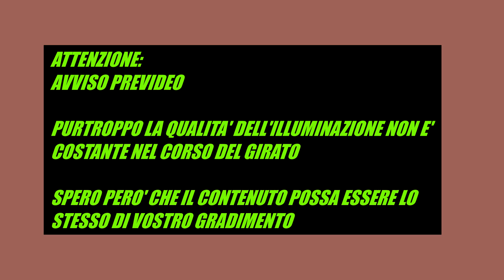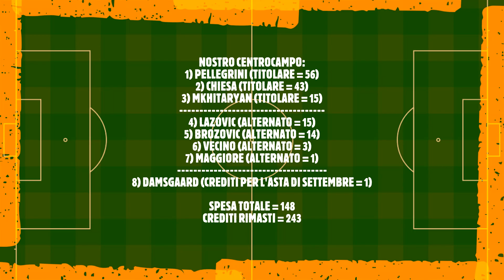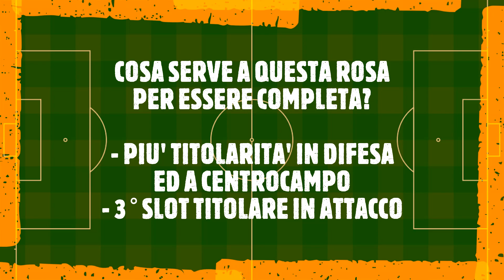FANTACALCIO YOUTUBE ITALIA: SCOPRIAMO INSIEME LA NOSTRA ROSA!!!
CARI RAGAZZI, TANTISSIMI AUGURI A TUTTI DI BUON FERRAGOSTO!!!

SEGUITEMI ANCHE SUL SITO DEL MIO BLOG RINNOVATO NEI CONTENUTI PER UNA NARRAZIONE ALTERNATIVA SUL CALCIO:

CARI RAGAZZI COMMENTATE QUESTO VIDEO OD I SUCCESSIVI CON LE VOSTRE DOMANDE (CALCIO E F1, MA ANCHE CON VOSTRE CURIOSITA') ED IO RISPONDERO' IN APPOSITI VIDEO SUL CANALE!!! VI ASPETTO. GRAZIE PER LA PARTECIPAZIONE

CAPITOLI:
00:00 = INTRODUZIONE CON MUSICA DI SOTTOFONDO
00:10 = AVVISO IMPORTANTE SULL'ILLUMINAZIONE DI QUESTO VIDEO
00:15 = RIPRESA E COMPLETAMENTO INTRODUZIONE
01:13 = PROPOSTA PER VOI (COMMENTI PER VIDEO DI RISPOSTA APPOSITI)
01:24 = AUTOPROMOZIONE BLOG PERSONALE
01:37 = PORTA SQUADRA FANTACALCIO YOUTUBE ITALIA
02:30 = DIFESA FANTACALCIO YOUTUBE ITALIA
04:40 = CENTROCAMPO FANTACALCIO YOUTUBE ITALIA
07:11 = ATTACCO FANTACALCIO YOUTUBE ITALIA
08:53 = COSA SERVE PER LIMARE QUESTA ROSA (SECONDO ME)
09:17 = RINGRAZIAMENTI E CONCLUSIONE CON MUSICA FINALE DI SOTTOFONDO